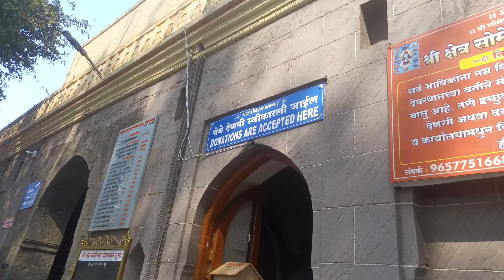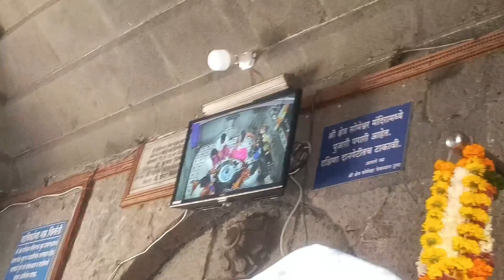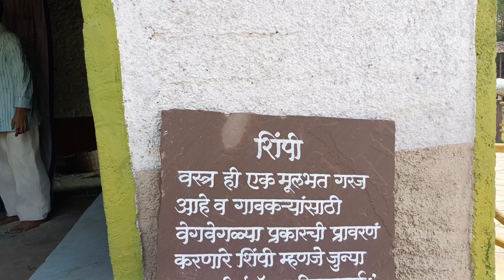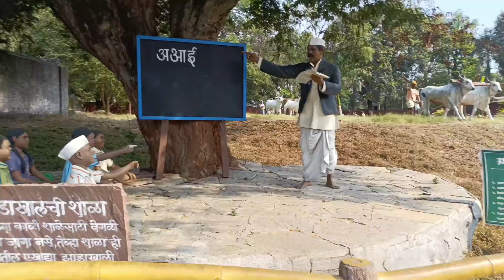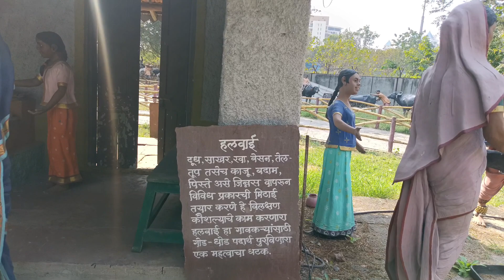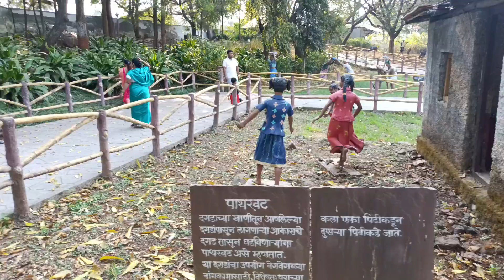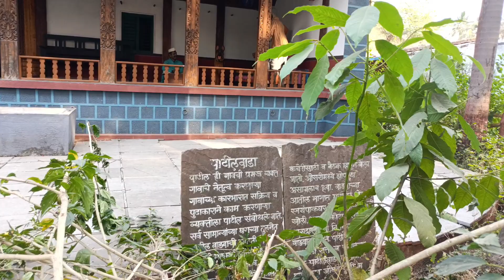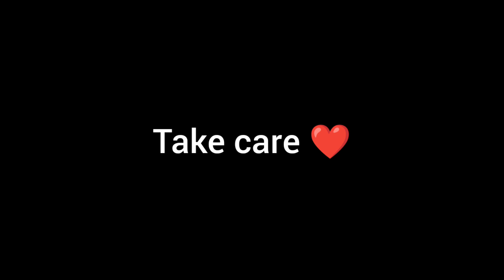Pune Pashan Museum || Hum Gye Pune Ke Sarasbag|| 🏞️ Pure din gumne Ka Maza 😜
bahot hi enjoy Kiya Maine aap ko kaisa laga vlog aap comment main jarur batayega aise hi support rakhiye ga thankyou jo jo video dekhta hai and like comment share subscribe krte hai
Dill se thanks 💜
from bhiwandi